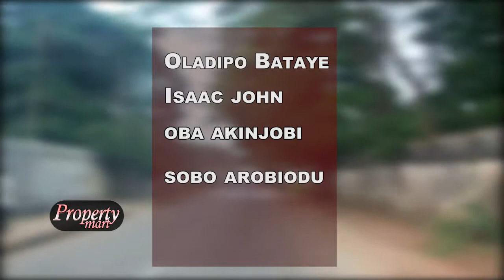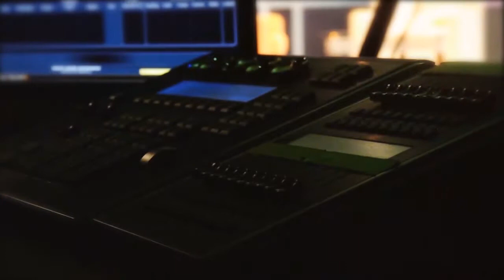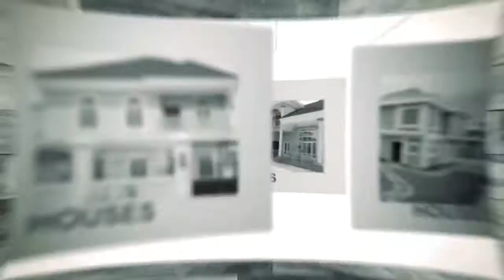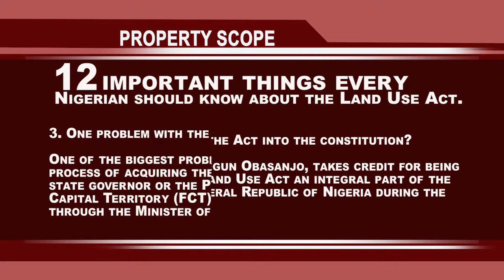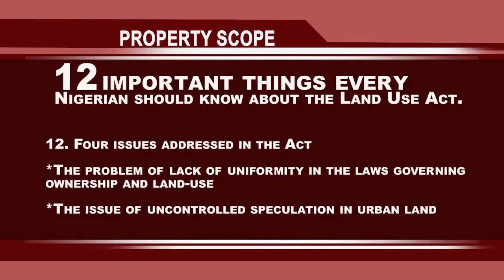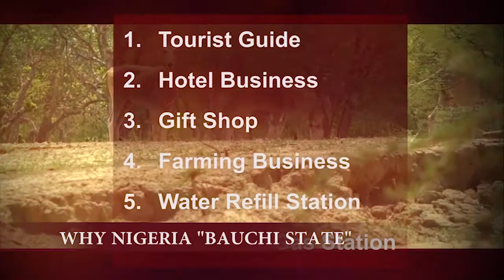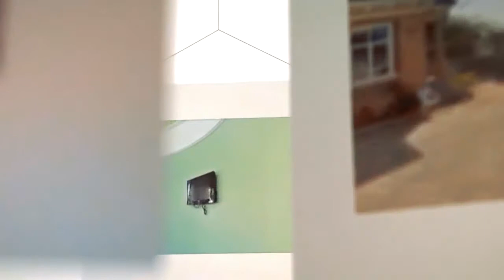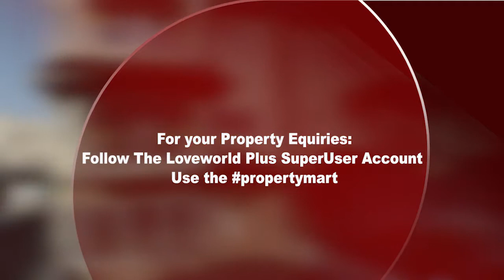30 Units of 5 bedroom Town Houses in Ikeja G.R.A.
All New Episode of PROPERTY MART.
Showing on Loveworld Plus TV cHANNEL 465 (STARTIMES)
Time is 2:30pm
Every FRIDAY.

Each unit has a personal lift.